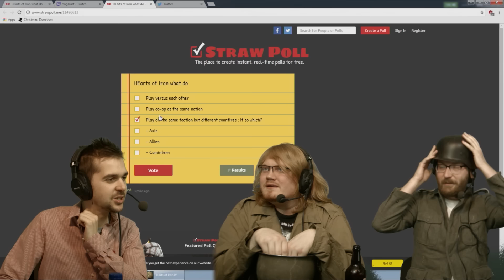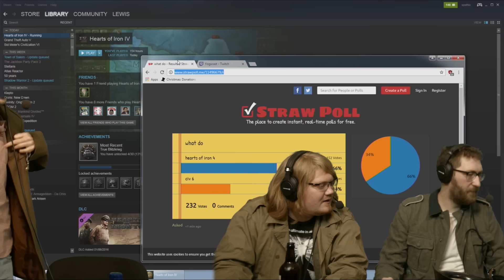Hearts Of Iron 4 - PARIS OR BUST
Hearts Of Iron! - Lewis and Tom join me this week for quite a mess of a war.